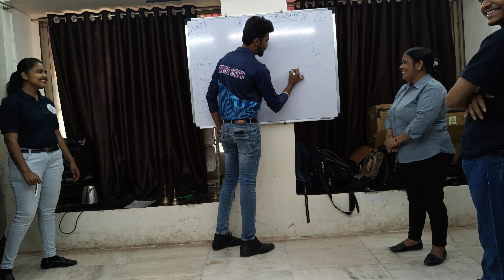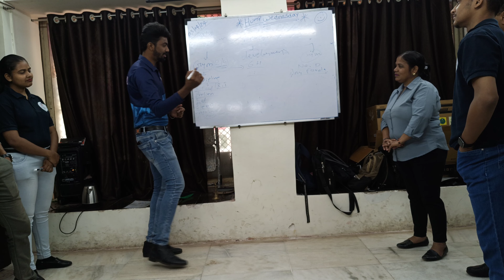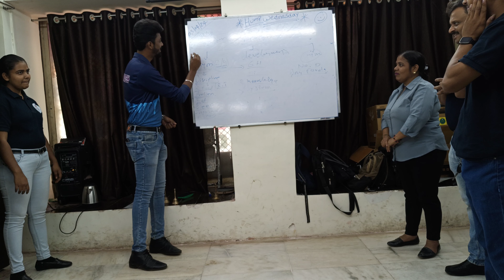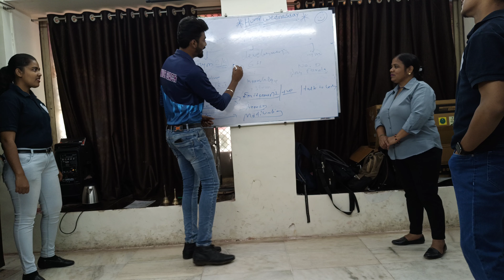Build your self